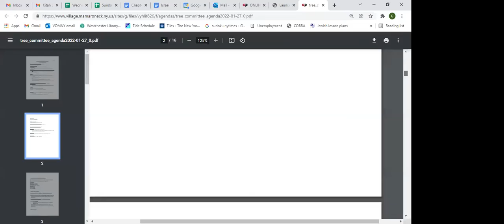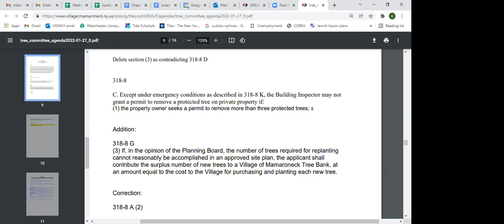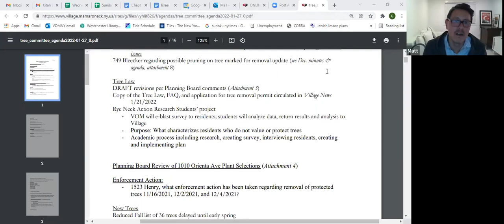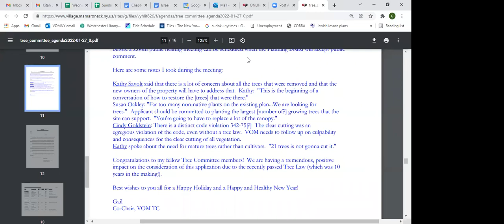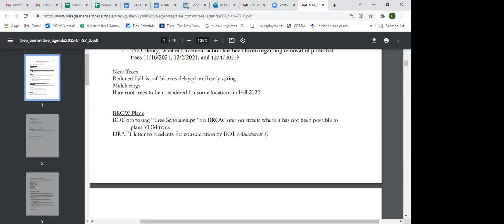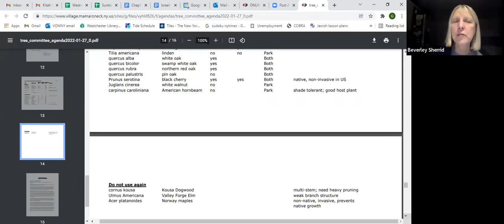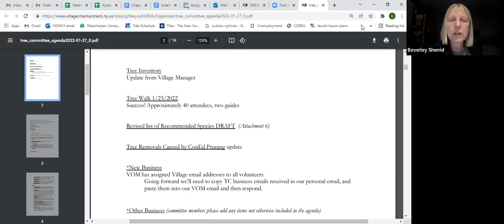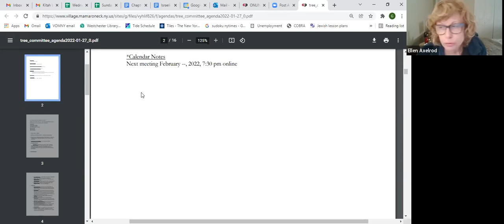Tree Committee Meeting Jan 27, 2022